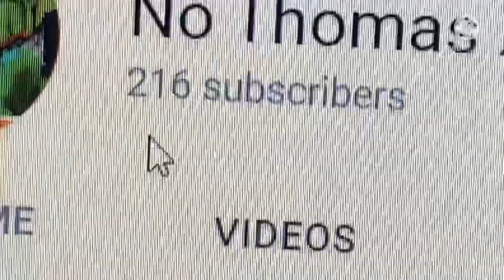The stouts lanyardlanyard3 (2022) victor of year